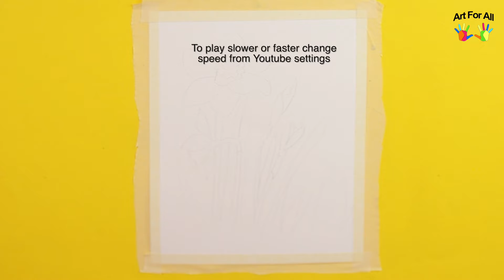Daffodils Flower Painting | Watercolors tutorial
Learn how to make beautiful watercolor paintings